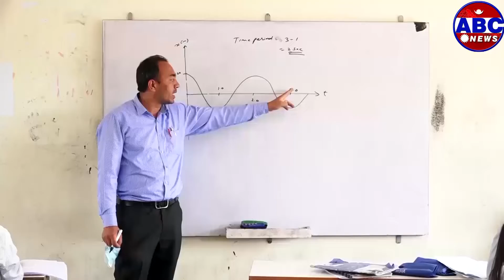पाठ्यपुस्तक छाप्ने जिम्मेवारी रहेको जनक शिक्षालाई नै मतपत्र छाप्ने जिम्मेवारी पनि दिइएको